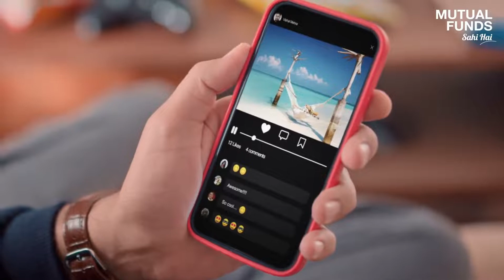AMFI _ VACATION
Production House: ESCAPING ELEPHANT
Director: ANKIT Ankit Mehrotra
Producer:  Dileep Nair
Brand: AMFI

DOP:- Viraj Singh
Director's Assistant: Purti Sohani
First Assistant Director: Pritam Ridlan
Second Assistant Director: Virendra Singh, Pallav Saha
Associate Producer: Shweta Anand Mishra
Line Producer: AMIT BHARDWAJ
Production Manager: SAGAR SALUNKE
Art Director: Srishti Rungta
Makeup: Manish Kerekar
Costume: Dipika Mohta
Costume Assistant
Offline Editor: Pradip Patil
Visual Post : SSQUARE STUDIO
Colorist & online artist : SHASHANK JHA
VFX Artist : UPENDRA SHUKLA
Sound Engineer : RAHUL RAO
Voice Over: SURJAN
Casts  :  Kabir & Raghav Binani
Spot Team: VICKY AND TEAM